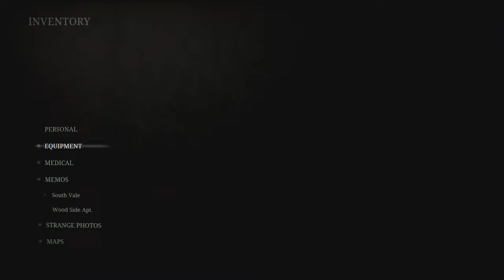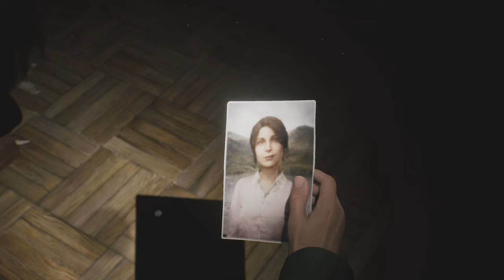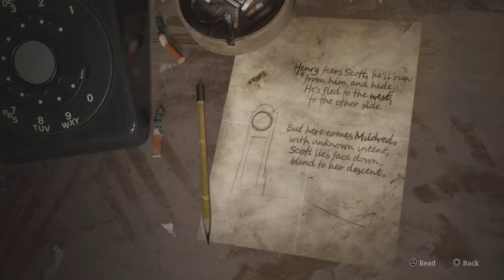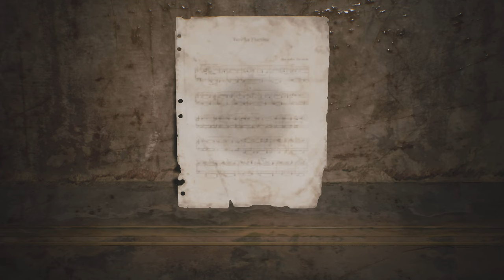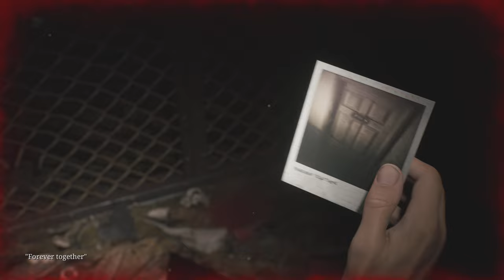SILENT HILL 2 part 3